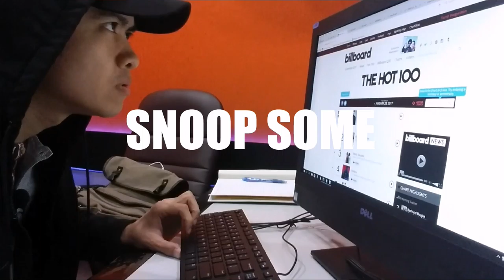BEHIND THE MIC WITH ME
This is what happens when I get the late late duty. I transform into a happy-creepy individual.